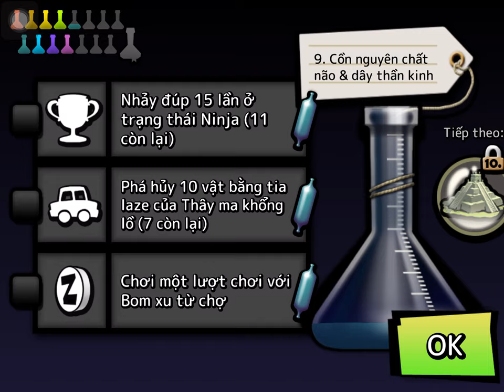Zombie Tsunami - Gameplay Walkthrough Part14 - (iOS, Android)